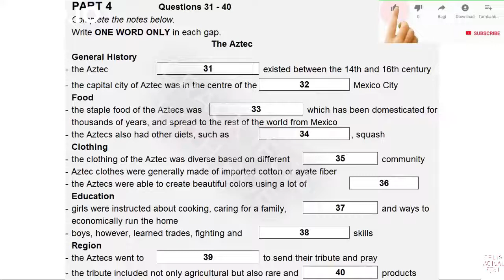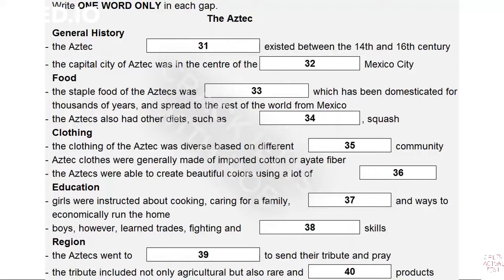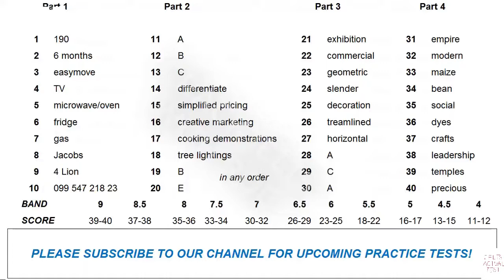Part 4 - IELTS Listening Actual Test 2021 with Answers - 08/03/2021 - No ads - BC - IDP